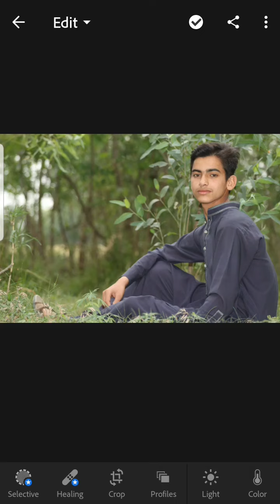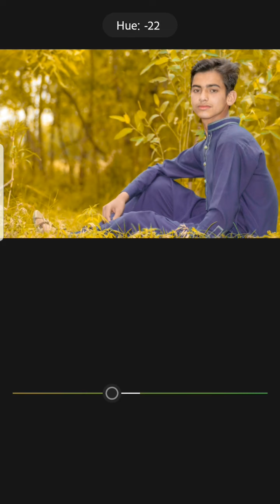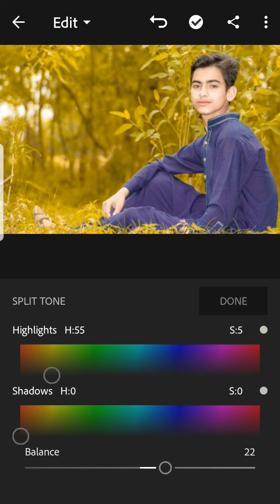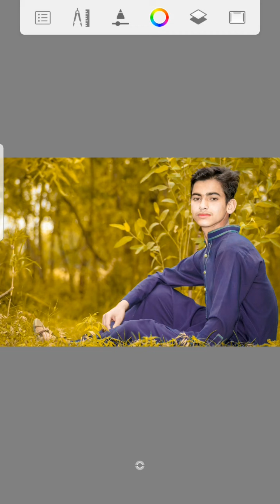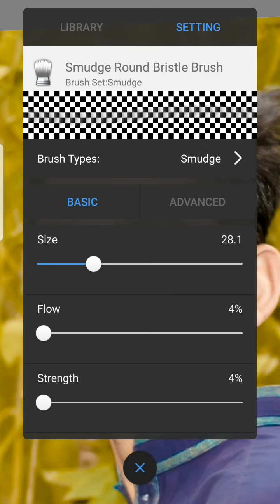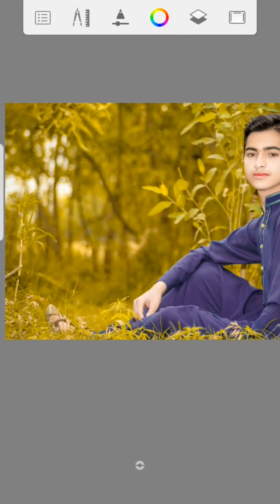How To Lightroom Mobile Editing Video How to Edit Urban Photography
LightroomMobile UrbanPhotography UrbanPresets I hope that this video is helpful for you